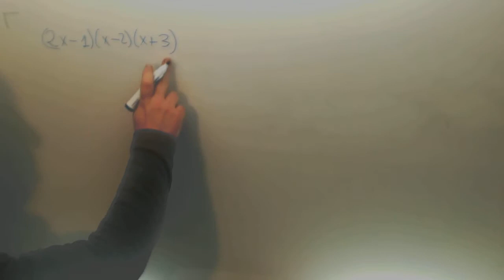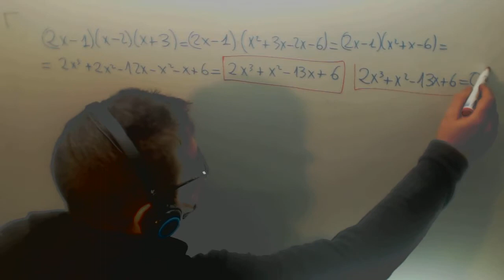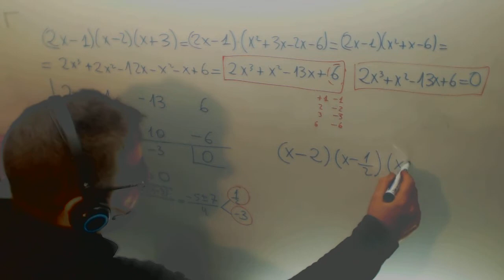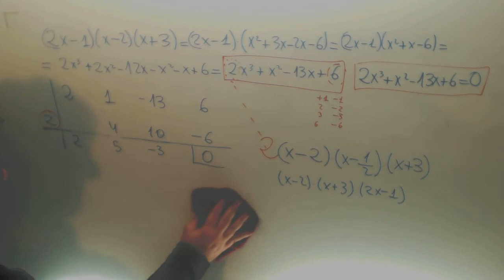Factorizar polinomio Matematicas 1º Bachillerato Academia Usero Estepona